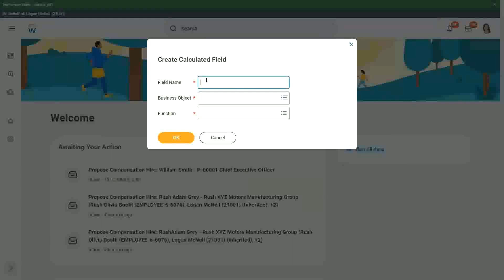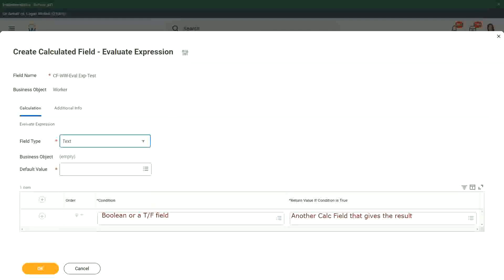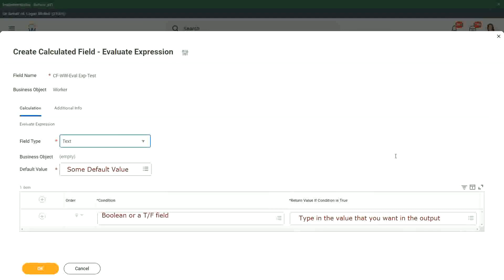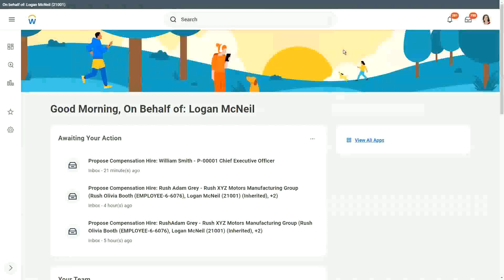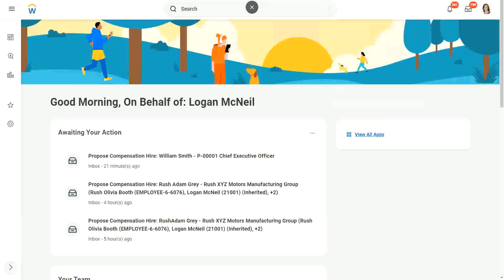Expression Fields Evaluate Expression In Workday HCM